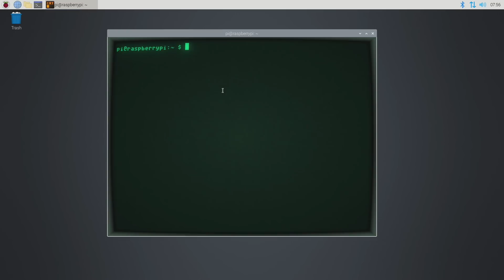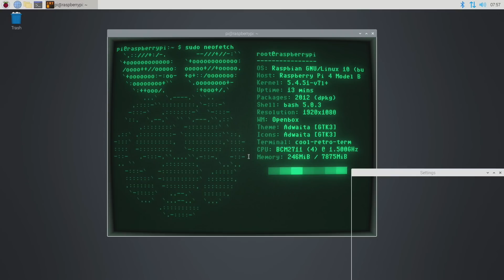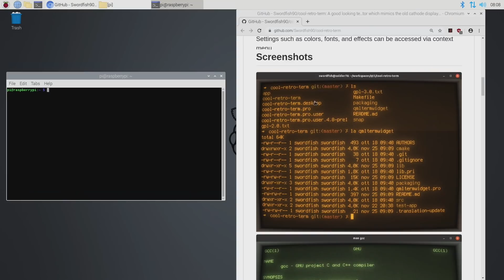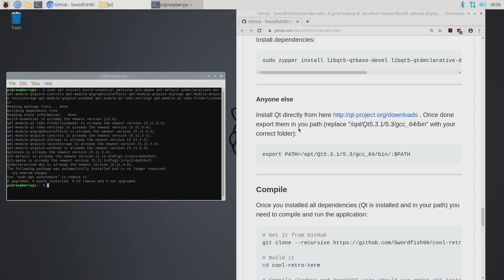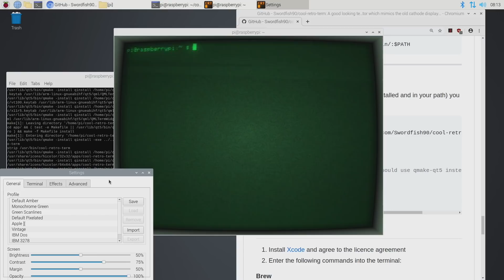Amazing Retro Terminal For The Raspberry Pi - Install cool-retro-term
In this video, I show you how to install an awesome fully customizable Retro-inspired Terminal interface on your raspberry pi called cool-retro-term by Swordfish90.
It is a bit GPU intensive but it looks amazing! Whether you want that old IBM look or Apple II Cool Retro Term has you covered.

ETAPRIME
12520 Capital Blvd Ste 401 #108